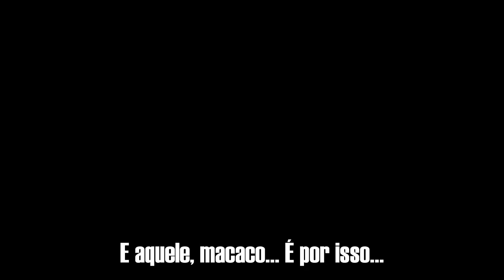Uma incrível batalha lendária, Goku SSJ VS Freeza | Dragon Ball Z Burst Limit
Confiram essa grande batalha de Dragon Ball entre Goku e Freeza em Burst Limit, o primeiro jogo lançado na geração de PS3 e Xbox 360 e pra mim pessoalmente é minha batalha favorita desse jogo.